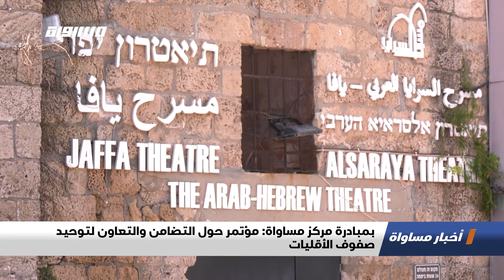بمبادرة مركز مساواة: مؤتمر حول التضامن والتعاون لتوحيد صفوف الأقليات،تقرير،اخبارمساواة،11.12.20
اَخبار_مساواة لحلقة الحادي عشر من كانون الاول لعام 2020 عبر شاشة قناة مساواة الفضائية تناولت عنوان : بمبادرة مركز مساواة: مؤتمر حول التضامن والتعاون لتوحيد صفوف الأقليات
"جعفر فرح- مدير مركز مساواة لحقوق المواطنين العرب
 8:41 - 8:55
أمير بدران - محامي وعضو مجلس تل أبيب يافا

قيل الكثيرُ في اهميةِ العمل العربي اليهودي بهدفِ رأبِ الصدعِ الذي سببته السياسة بين اطرافِ المجتمعِ المختلفة

مركز ُمساواة قام بمبادرةٍ جديد بعنوان تضامن بهدفِ نقلِ فكرةِ التضامن من عالمها النظري ونشاطها الاجتماعي لتصبحَ موجودة ومؤثرة في المجالِ السياسي ايضًا وعبرَ تعاون بين الفنانين والنشطاء من اقليات اثنية

سينك جعفر فرح

اولى نشاطاتُ هذه المبادرةُ كانت في قريةِ جسرِ الزرقاء المحاصرةُ من قبل مدينة قيساريا
والتي تعاني من سياسةِ افقارٍ وتهميشٍ من قبل الحكومة
في حي الصيادين في جسر الزرقاء اتحد الرسامون الروس والرسامون المحليين ورسموا معا وجعَ هذه القرية الذي نقلهُ فيما بعد الفنانونَ الروس لمجتمعهم

افضل مثالٍ لنجاحِ هذه الفكرةِ القائمة على ايجاد عاملٍ مشترك بين مجموعاتٍ اثنية اقلية  لتدعمَ الواحدةَ منها الاخرى هي قائمةُ من أجل بلدي التي اقيمتْ في مدينةِ تل ابيب يافا واثبتتْ نجاحها بعد اكثر َ من ثمانِ سنواتٍ من تأسيسها

سينك
أمير احمد بدران

يؤمن القائمونَ على مبادرةِ تضامنْ انها تشكل فرصةً لتوحيدِ صوت الاقلياتِ ودعم بعضها بعضا والهدفُ من ذلك مواجهةُ سياسةِ فرق تسد السائدةْ

Downlink frequency -  الترد :
12645 MHZ

Polarity  - الاستقطاب:
Horizontal

Symb.Rate - معدل الترميز:
27.500  MS/s

FEC - تصحيح الخطأ :

5/6

DL: 11958 H
SR: 27500
FEC: 5/6

48_#
falasteen_48#
arab_48#
معادلةْX